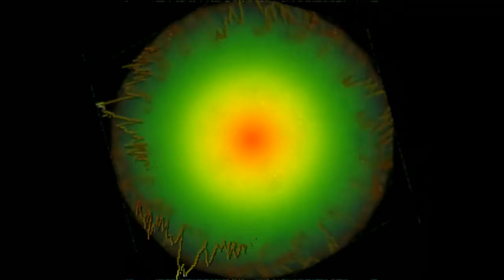Dubstep Track In The Making (Coming Soon)